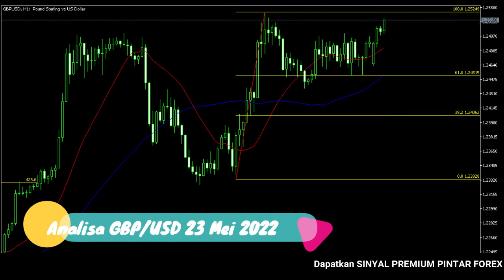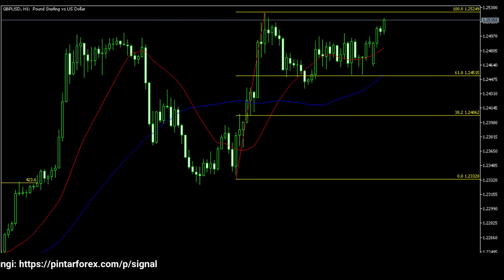🔴 LIVE: Analisa Forex Hari Ini 23 Mei 2022 GBP-USD Bullish; Apakah Akan Melanjut ?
"Analisa Forex Hari Ini 23 Mei 2022 GBP-USD Bullish; Apakah Akan Melanjut ?